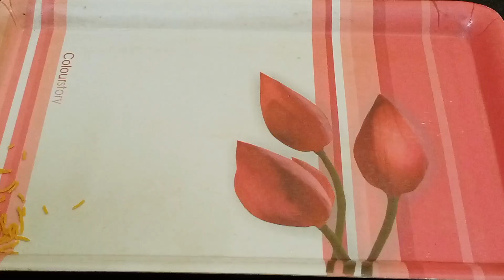एक कप चावल आटे से बनाए चावल सेव बनाने का सबसे आसान तरीका एक बार बनाएं महीनों खाए/Rice sev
Enjoy your recipe of rice namkeen sev